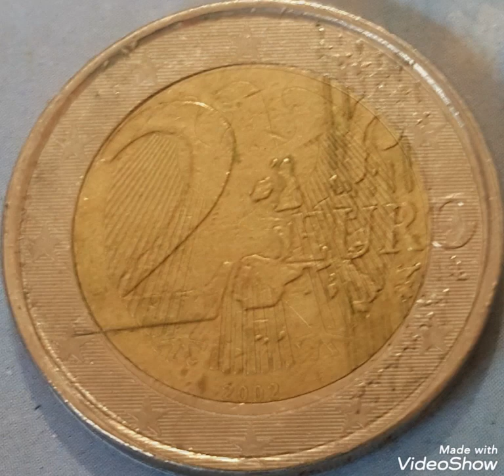2002F & Error Two euro Germany, Coin value and price rare